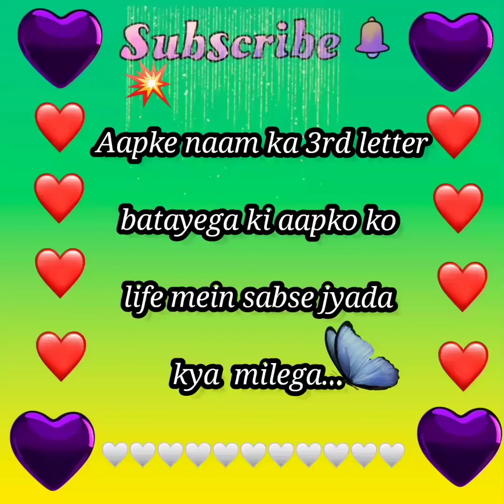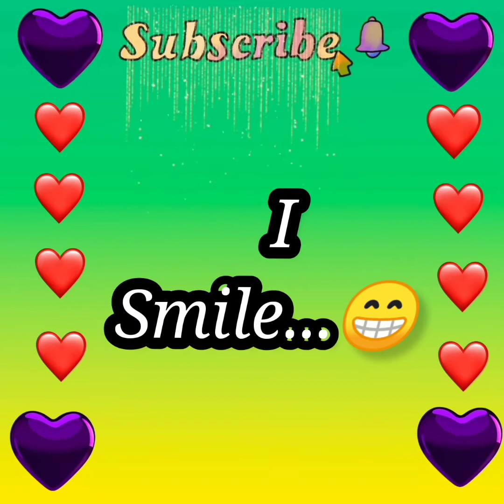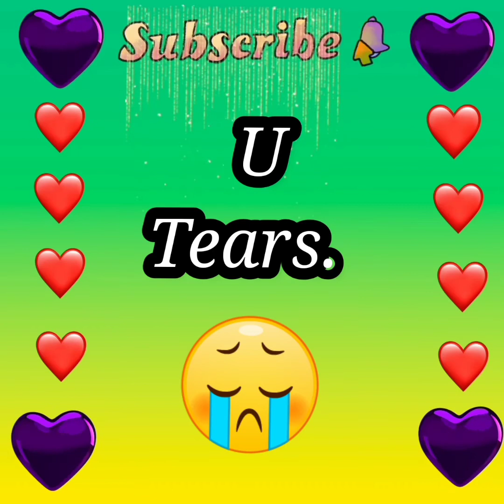🙏Aapke Naam ka 3rd latter bataega ki aapko apni life mein sabse jyada kya milega.❤️ Love 👍money 🤑??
👍 Aapke Naam ka third letter aapko bataega ki aap ko apni life mein sabse jyada kya milega???

❤️ Love 💕💕💕?

😁 Khushi 😁😁😁???

🤑 Money 💰💰💰?

YAH JANNE KE LIYE IS VIDEO KO PURA DEKHEN OR APNI LIFE MEIN MILANE WALI CHIJ KO SELECT KAREN.